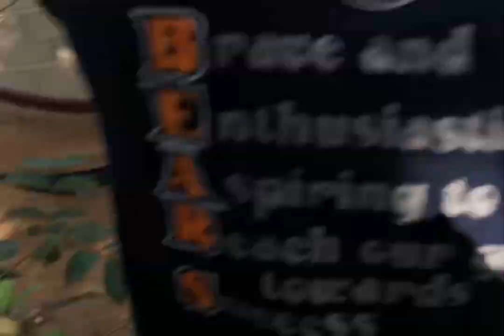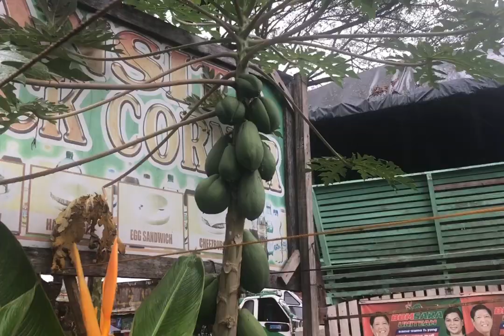AMERICAN VISITS THE PROVINCE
AMERICAN HUSBAND VISITS THE PHILIPPINES morefuninthepgilippines@mrskingsleysaamerica @mrskingsleysaamericaadventure